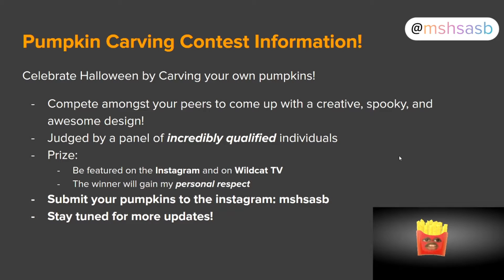Wildcat TV Oct 14th, 2020